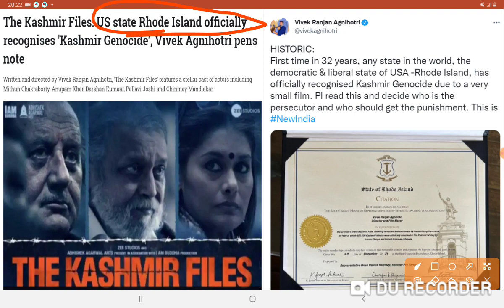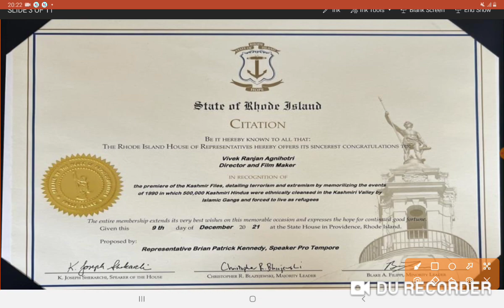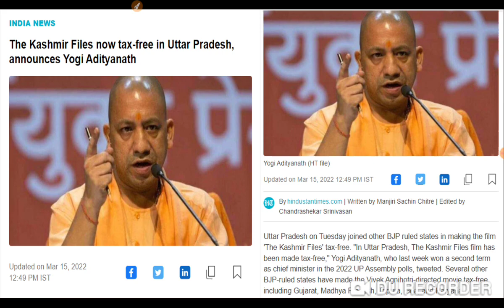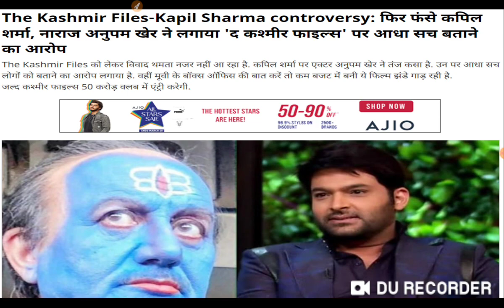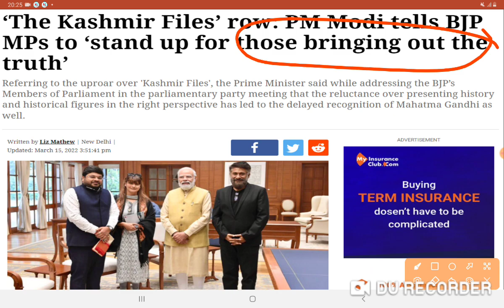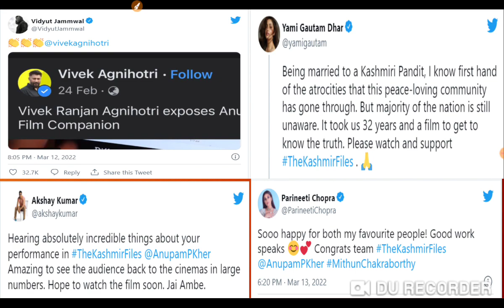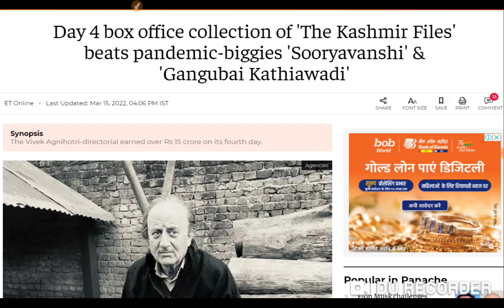कश्मीर नरसंहार पर अमेरिका ने क्या कहा ll कपिल शर्मा ने कश्मीर पर क्या कहा ll बॉलीवुड ने क्या कहा